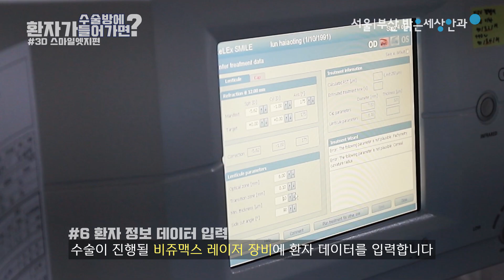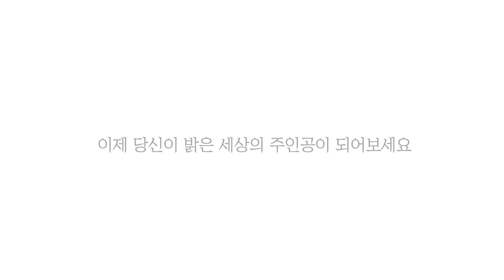[ENG/CHI SUB] [환자가 수술방에 들어가면?] 3D스마일엣지수술편 각막실질 제거 모습 리얼 영상 공개★ (서울부산 밝은세상안과)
🔻스마일라식 관련 상담신청🔻

그동안 수술 과정이나 수술이 어떻게 진행되는지 궁금해하시는 분들을 위해 준비했습니다!! 수술 미리보기!!
수술 과정을 하나하나 상세하게 보여드리는 「환자가 수술방에 들어가면?」 시리즈 그 첫번째! 3D 스마일 엣지 수술편!

지금 바로 영상으로 수술 과정을 시청해 보시죠! ♡♥
 ( ※ 본 영상은 실제 본원 직원 스마일 수술 영상입니다. )

※ 타임라인
0:07 1) 수술준비
0:14 2) 수술실 입실
0:22 3) 수술 전 소독
0:27 4) 마취 안약 점안 후 대기
0:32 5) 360도 정확한 센트레이션 (☆★본원만의 노하우)
0:41 6) 환자 정보 데이터 입력
0:47 7) 안구고정장치 장착
1:00 8) 기구고정
1:06 9) 각막실질 분리
1:15 10) 각막실질 제거☆★☆★☆★☆★☆★☆★☆★☆★
1:22 11) 수술 후 진료
1:29 12) 더라운지 회복실 이동

※ 스마일라식이란?
 - 기존의 라식과는 다르게 각막절편 제작 및 상피층 제거과정이 생략된 프리미엄 수술로 각막표면을 투과한 레이저빔이
  원하는 위치의 실질조직만을 절개해 분리한 후 각막표면을 약 2mm 가량 최소 절개 후 제거합니다.

☆★이제 당신이 밝은 세상의 주인공이 되어보세요!!☆★

서울부산 밝은세상안과를 구독 하시면,
시력교정술 포함 평소 눈에 대해 궁금했던 정보들을 쏙쏙 담아가실 수 있습니다.
구독 하시면 눈이 밝아져요 : ) ♡

서울부산 밝은세상안과에서 진행되는 각종 이벤트와
모든 공지는 공식 홈페이지에서 확인 가능합니다!